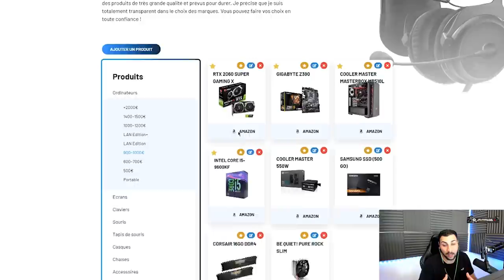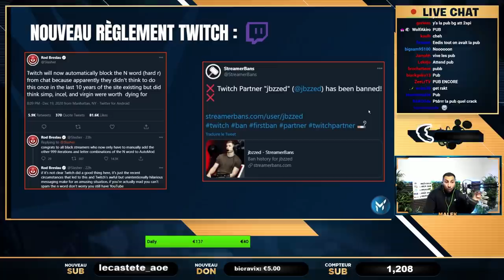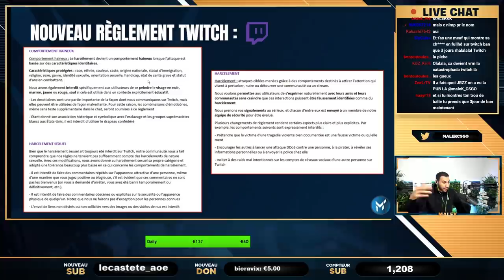⚠️TWITCH BAN LES STREAMERS. NOUVELLES RÈGLES ⚠️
Nouvelles règles twitch a parti du 22/01/2021, le règlement est très chaud.